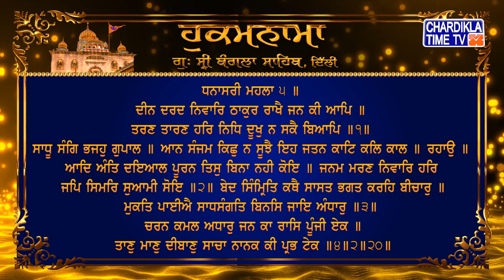Hukamnama | Gurudwara Sri Bangla Sahib | Bangla Sahib Gurudwara Delhi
Hukamnama | Gurudwara Sri Bangla Sahib today | 22 April 2023